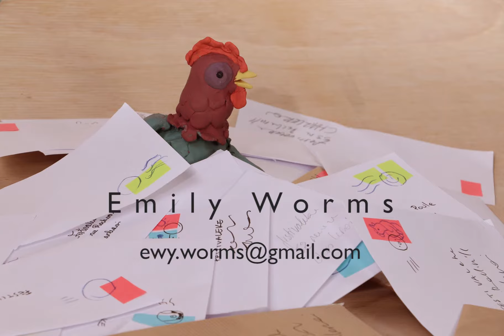ShowReel 2018 - Emily Worms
Credits:
Animations : Emily Worms
Mixage: Simon Vanneste et Virginie Tasset